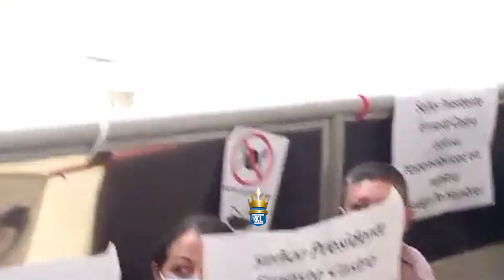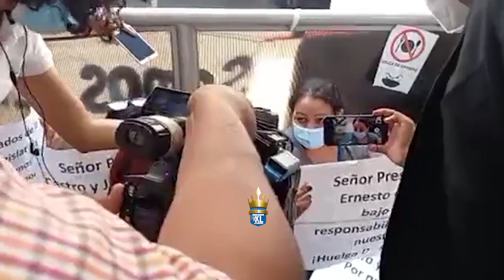Trabajadores de la Asamblea Legislativa se irán a huelga de hambre ante despidos